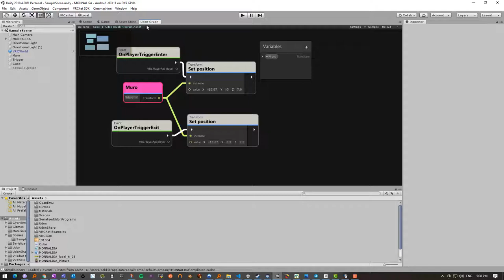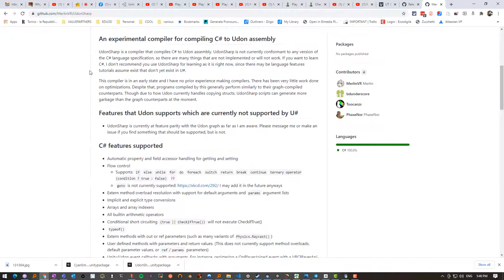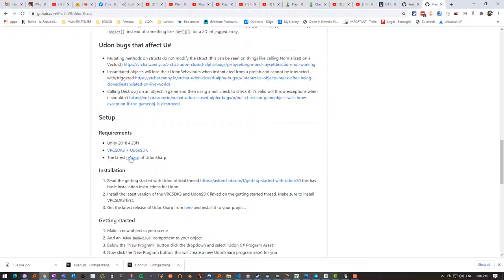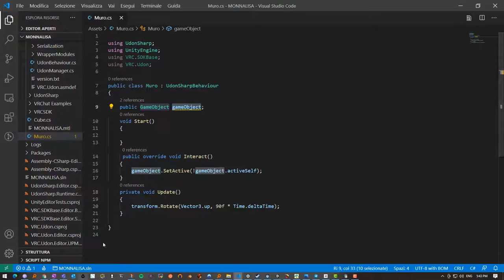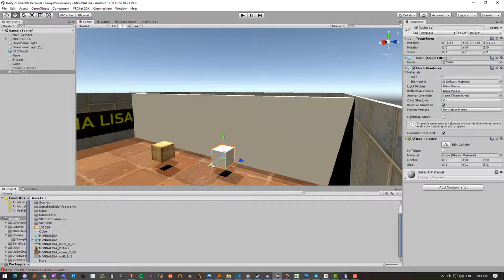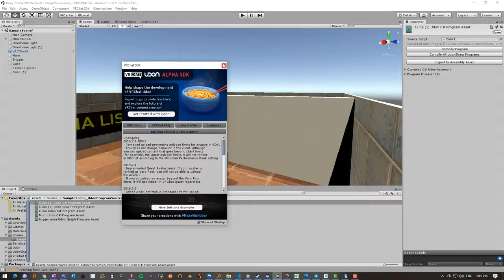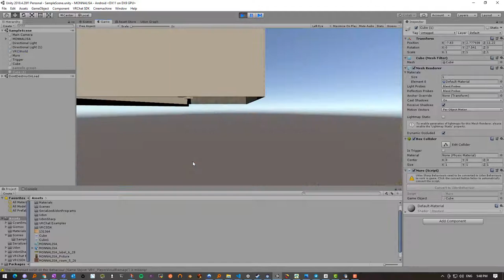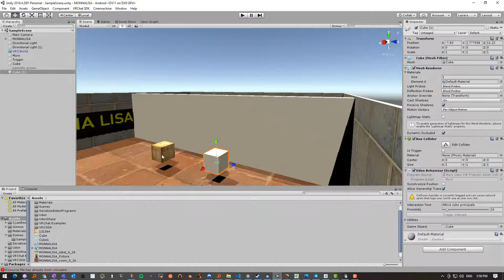Monnalisa/Leonardo/Uomo vitruviano VRCHAT UdonSharp e CyanEmulator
Un paio di package unity che rendono lo sviluppo udon e il test direttamente in Unity molto più semplice e compatibile con le tecniche normali di Unity.